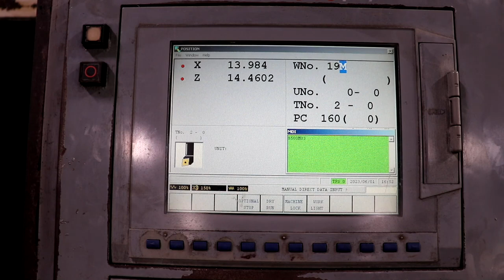FOR SALE: 2003 MAZAK QUICK TURN NEXUS 250 (Toolquip # 2213687)